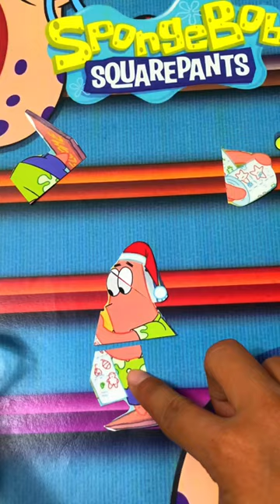Wow‼️🚽 Patrick's Toilet Tissue Troubles: A Comedic Catastrophe Unfolds in Bikini Bottom!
Dive into the hilarity as Patrick takes on the daunting task of tidying up the toilet rolls in Bikini Bottom's restroom. Watch as he navigates through a series of comical mishaps and misadventures while attempting to restore order to the chaotic rolls of tissue. Will Patrick emerge victorious in his quest for cleanliness, or will his efforts spiral into utter mayhem? Prepare for a rib-tickling rollercoaster ride of laughter and lunacy in this side-splitting short!